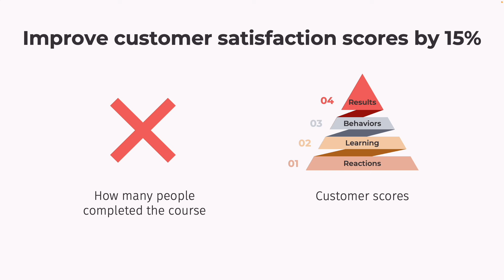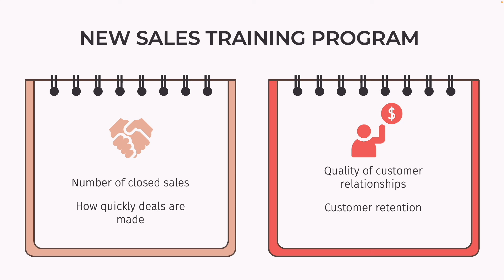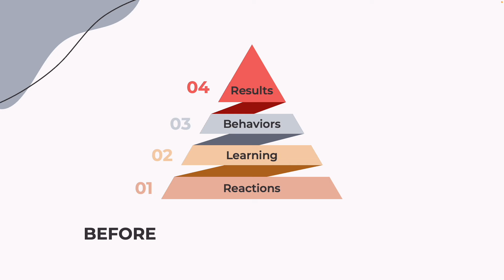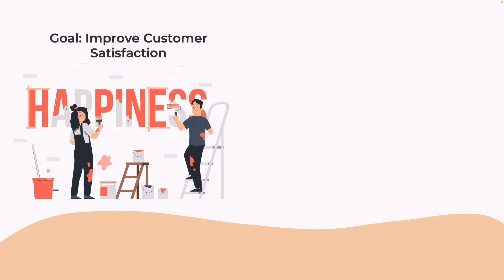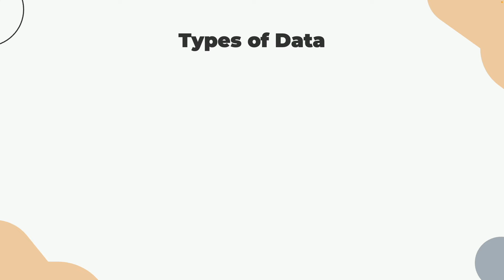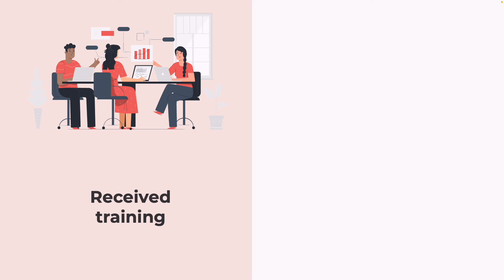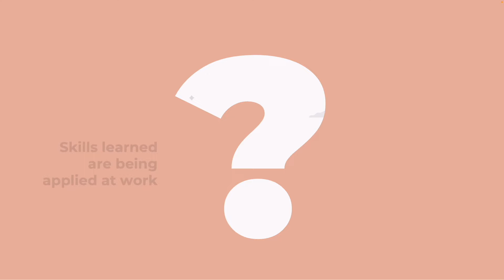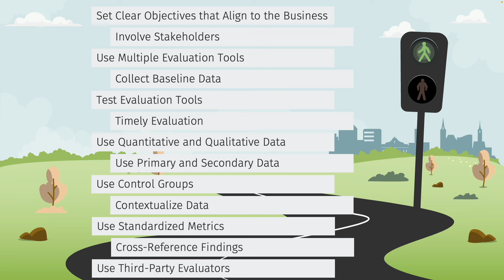Learning Evaluation - Common Traps and Best Practices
🚀 Discover essential strategies to enhance your evaluation process and avoid common pitfalls that can undermine the effectiveness of your training programs. This video is a treasure trove for L&D professionals, managers, and consultants seeking to elevate their skills in learning assessment.

📌 What you'll learn:

👉 Key mistakes to avoid in L&D evaluations and practical tips to sidestep them.
👉 Best practices for aligning evaluations with organizational goals.
👉 Smart ways to collect and analyze both qualitative and quantitative data.
👉 Techniques for engaging stakeholders and using varied evaluation tools for deeper insights.

Whether you're refining an existing training program or implementing a new one, our insights will help you steer clear of common traps and adopt best practices for impactful evaluations. From setting clear objectives to using control groups and third-party evaluators, we cover it all!

Join us in this journey towards more insightful and effective L&D evaluations. Elevate your evaluation skills today!

🔥 Want to learn more about L&D? Enrol in the LEARNING AND DEVELOPMENT FUNDAMENTALS online course